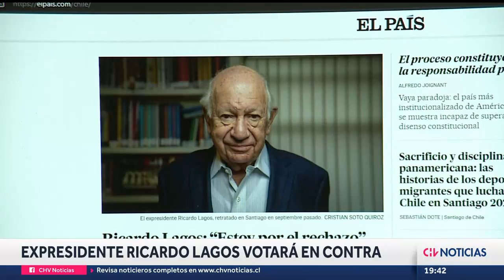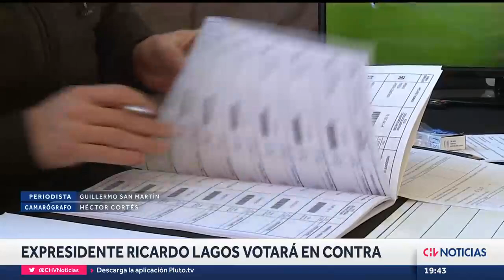"ESTOY POR EL RECHAZO": Ricardo Lagos votará "En Contra" de la nueva propuesta de Constitución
Un voto en contra fue lo que aseguró el expresidente Ricardo Lagos para el plebiscito que tendrá lugar en nuestro país durante el próximo 17 de diciembre, día en que se votará la propuesta para la nueva Constitución.

“Estoy por el rechazo, porque no veo que esta propuesta constitucional nos ayude a cohesionarnos como chilenos, como sociedad“, fue lo que reveló a El País sobre el texto.